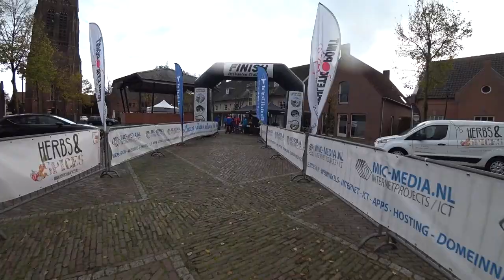Alphenseberg Trail 2017 25km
My coverage of the 2017 Alphense bergen trail. The third in the Brabantse Trail series. Starts in the village of Alphen and goes through an area steeped in history. For example the only commandery of the Kights Templar in the Netherlands was situated here.

A nice trail which offers two distances, 12,3km and 25,5km. With enough challenges for the beginning and advanced trailrunners.